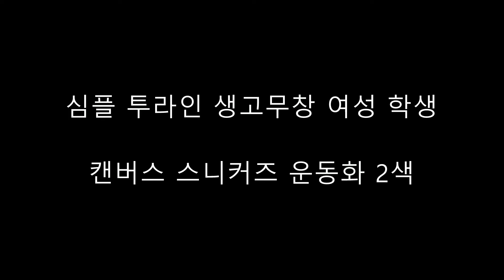[맥피삼촌] 심플 투라인 생고무창 여성 학생 캔버스 스니커즈 운동화 2색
네이버쇼핑, 11번가, 옥션, 지마켓, 인터파크에서 맥피삼촌신발창고 검색!!